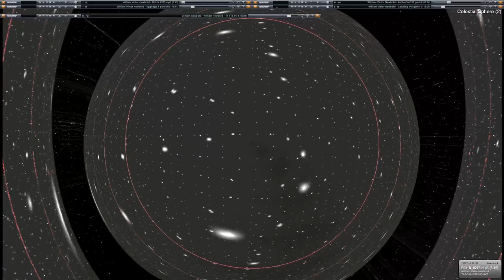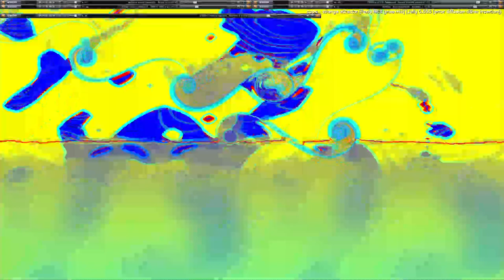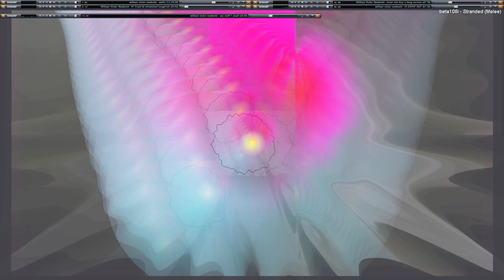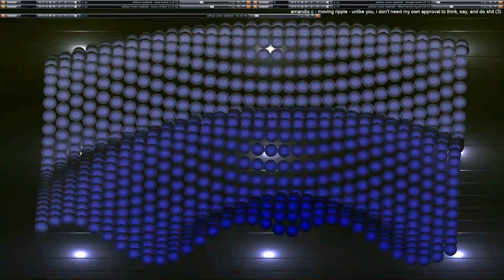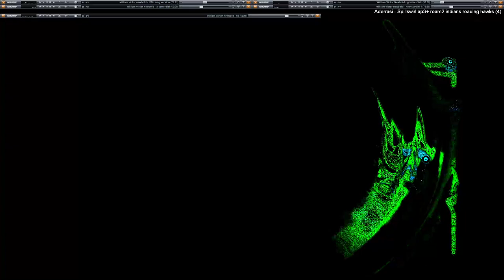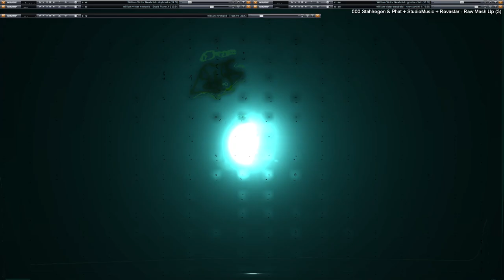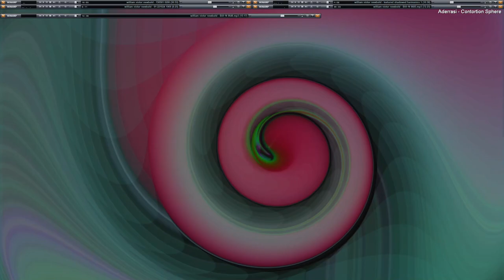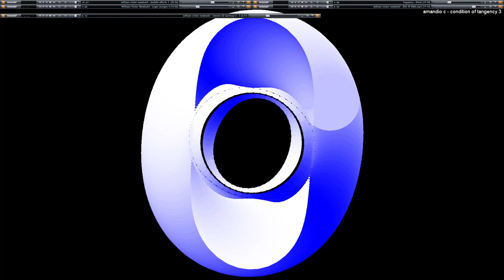Live Performance of music & video visuals going on here in my desktop feed. (Part 1/2)